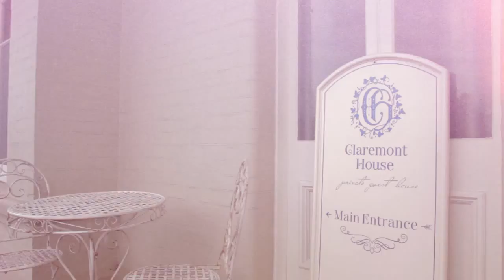Behind the scenes with Deborah Lambie Winner Miss World NZ 2015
Join Miss World New Zealand 2015 Winner Deborah Lambie behind the scenes for a pin up shoot on location in Dunedin. Hear Deborah talk about the shoot, Miss World, their charity efforts, and what being in the competition means to her.
To support Deb and see more photos from the shoot